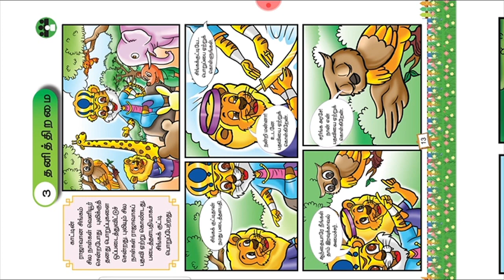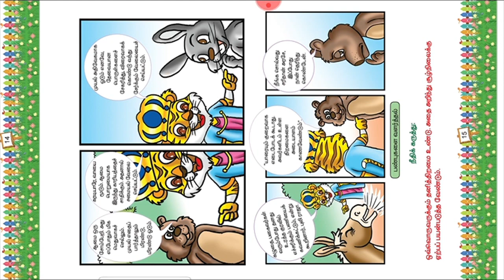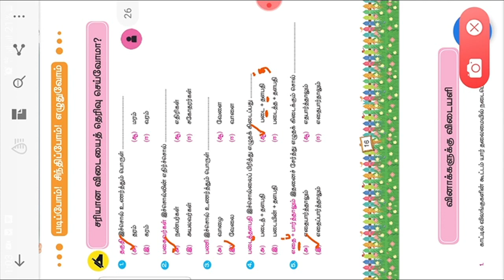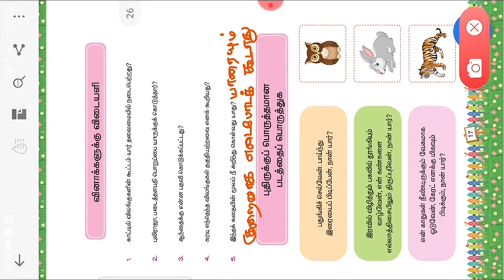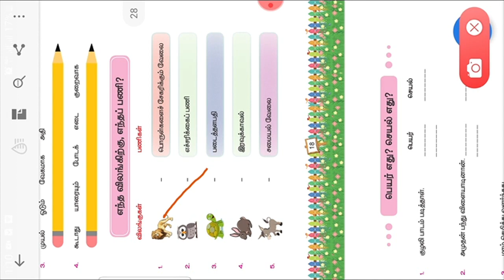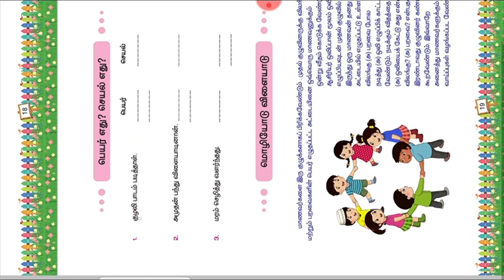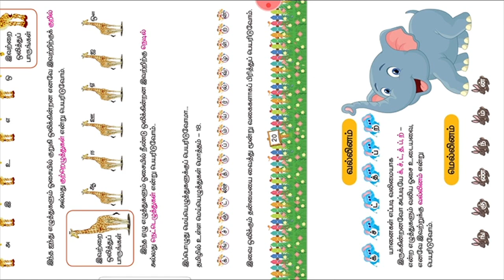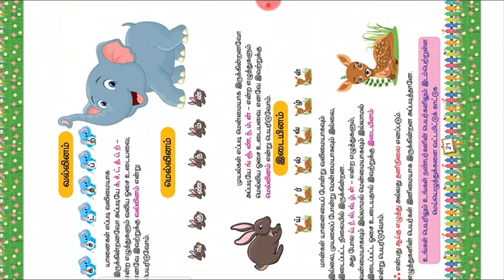Thanithiramai book back ll 3rd std 1st term tamil ll தனித்திறமை ll TN SAMACHEER KALVI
3rd std 1st term tamil தனித்திறமை